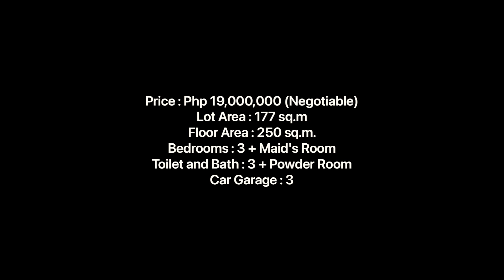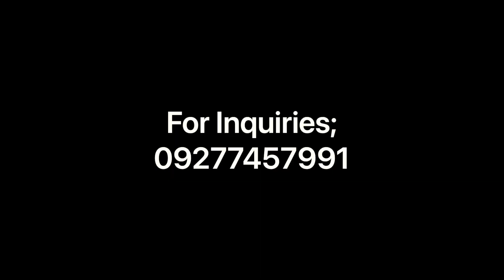American Style High Ceiling Modern House, In Quezon City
2 STOREY HOUSE AND LOT FOR SALE
TANDANG SORA, MINDANAO AVENUE, QUEZON CITY
(Near Pacific Global Medical Center, Saint Charbel Executive Village and Carmel V Mindanao Avenue)

SINGLE DETACHED HOUSE AND LOT

Price : Php 19,000,000 (Negotiable)
Lot Area : 177 sq.m
Floor Area : 250 sq.m.
Bedrooms : 3 + Maid's Room
Toilet and Bath : 3 + Powder Room
Car Garage : 3

HOUSE FEATURES:

Kitchen with Cabinets
High Ceiling
Service Area, Laundry and Drying Area
Master's Bedrooms with Walk-in Closet and Toilet and Bath
Terrace / Veranda